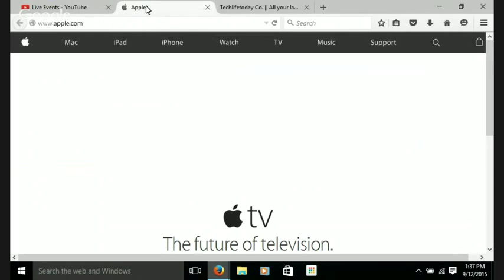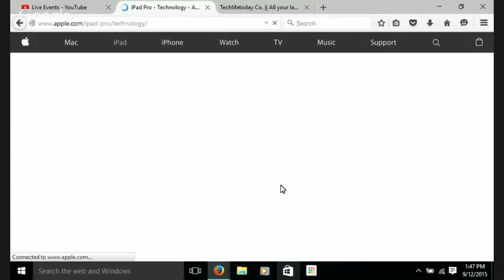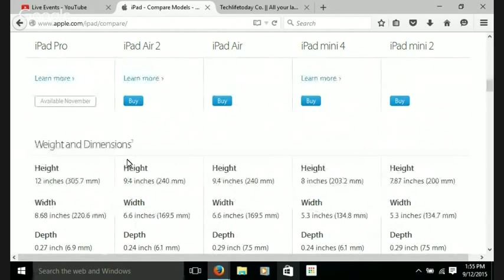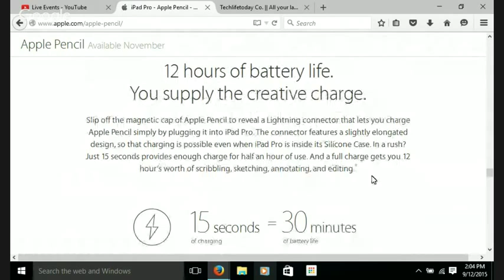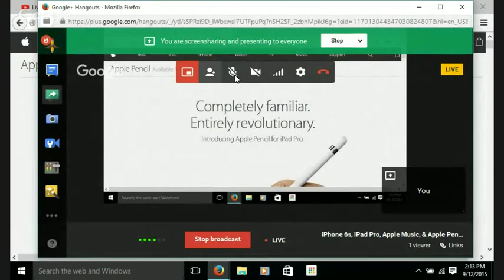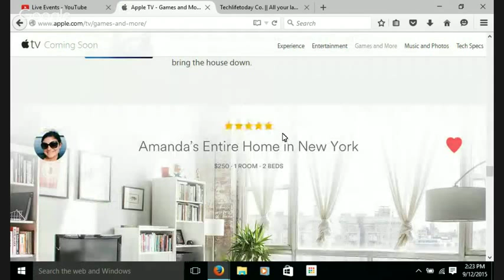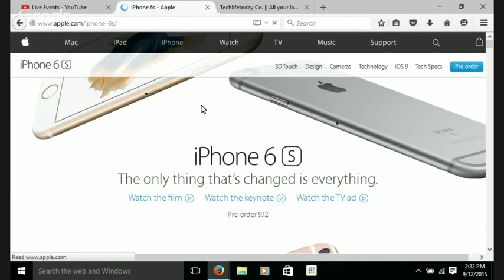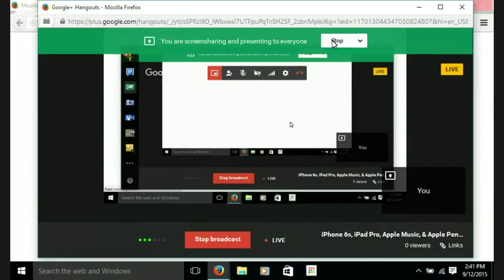iPhone 6s, iPad Pro, Apple Pencil, & Apple Watch || Techlifetoday Weekly #9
This week we talk about the iPhone 6s, iPad Pro, Apple Pencil, & much more!